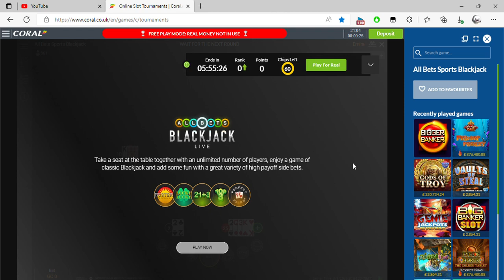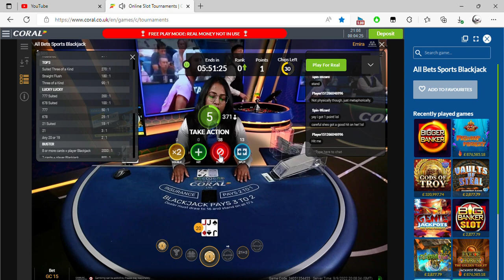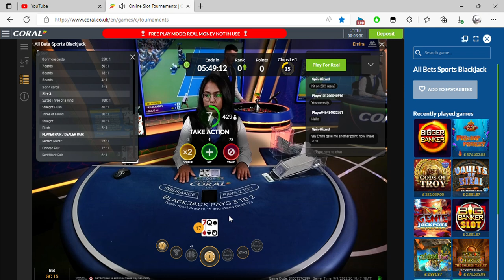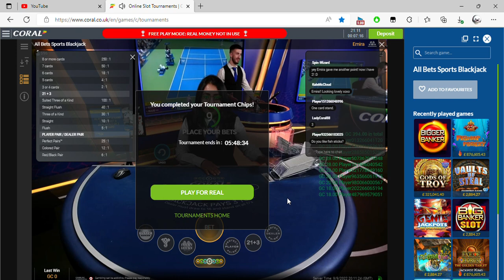Online Slot Tournaments Coral co uk and 1 more page Personal Microsoft​ Edge 2022 09 09 21 04